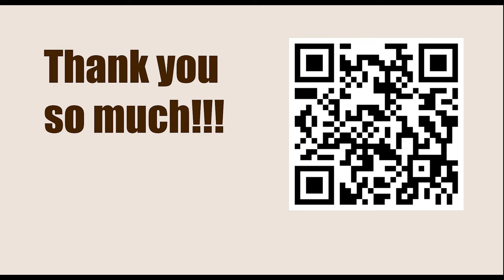World Championship 2010, Sofia, Bulgaria - Round: 1 || Veselin Topalov vs Viswanathan Anand